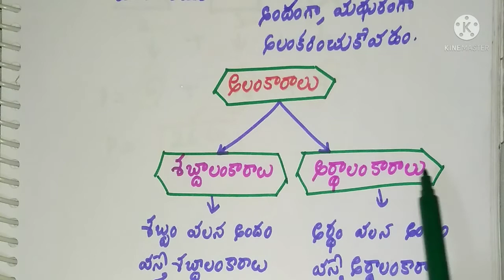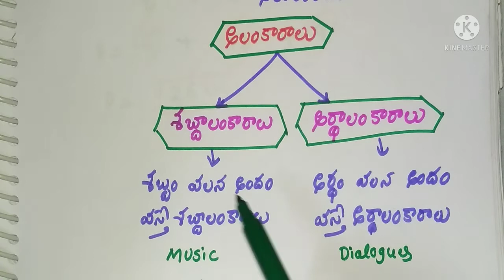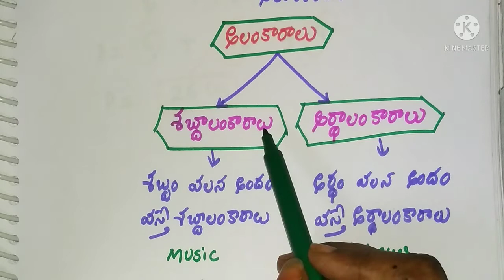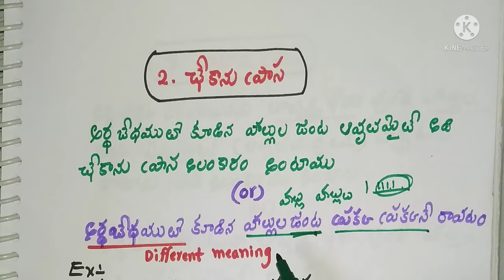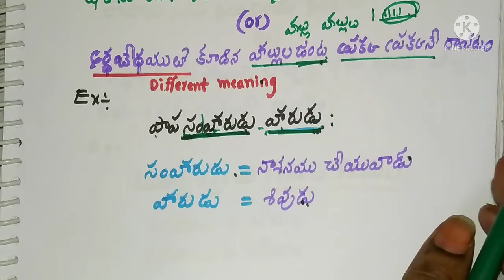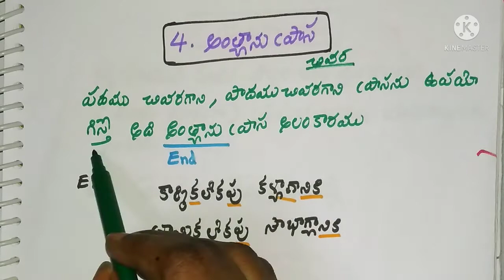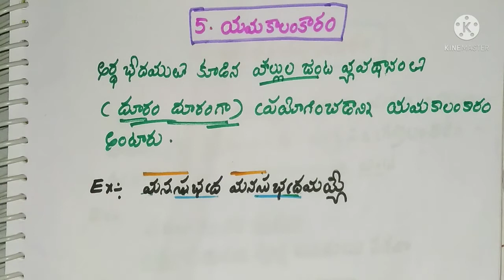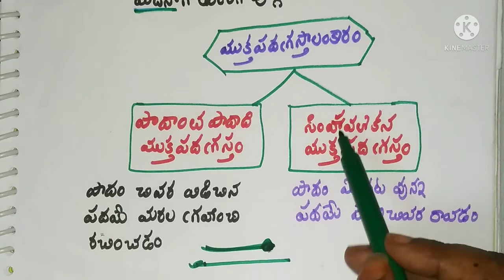తెలుగుగ్రామర్ సంధులు సమాసాలు అలంకారాలు చందస్సు viral telugu